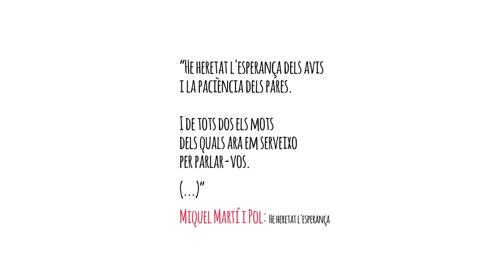Felicitació CPNL 2014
El CPNL us desitja unes Bones Festes!